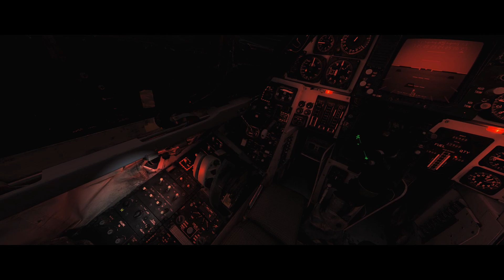DCS World Update: 03/20/2020 "Fun and Potential for Great Humiliation"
Squadron Air to Air League championships underway, and the frightening Focke-wulf 190A-8 is now out of "early access" and available for purchase still.

Prickly'